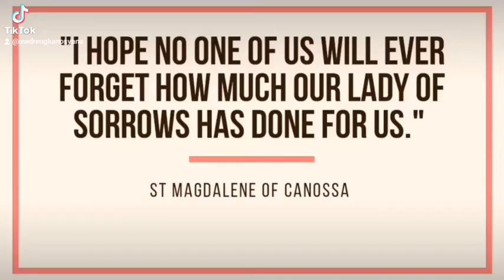Feast of Our Lady of Sorrows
St. Magdalene of Canossa invites all to regard Mary Our Mother at the foot of the Cross as our Teacher and Guide in our journey of faith.
We pray that you will continue to feel and experience her maternal love. God bless you.